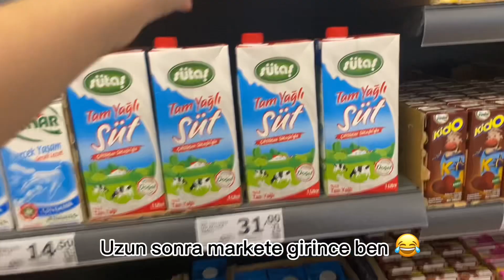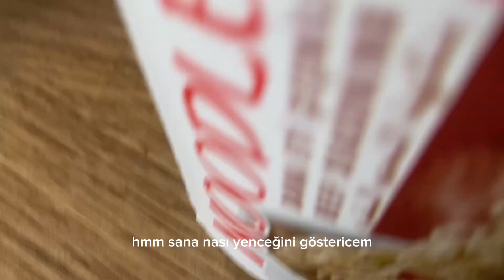Arkadaşımla gimbap yapıyoruz| Kore mutfağı| günlük vlog | Asmr Kore cooking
Uzun süre oldu arkadaşlar ama bomba gibi bir dönüşle geldim ❤️
Arkadaşımla gimbap denedik bu arada ilk defa yiyorum çok çok güzel oldu. Sizinde düşüncelerinizi sabırsızlıkla bekliyorum. Bir sonraki videoda görüşmek üzere sizi seviyorummm ❤️❤️❤️